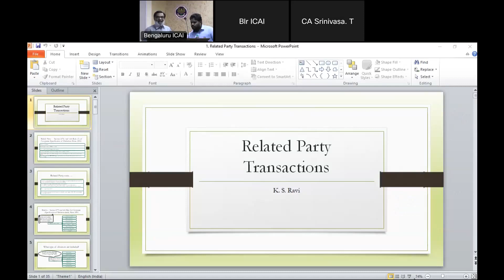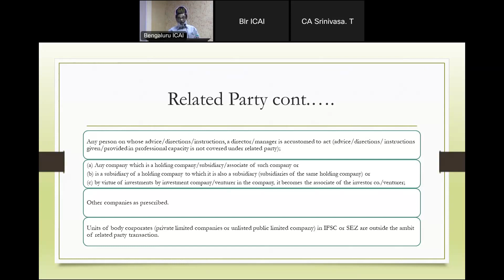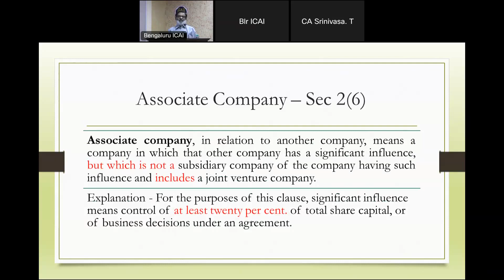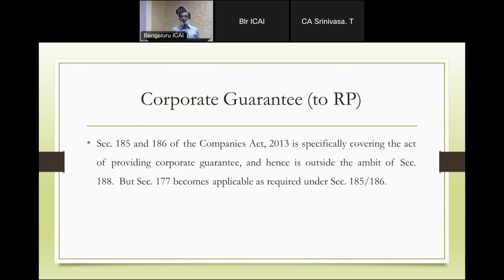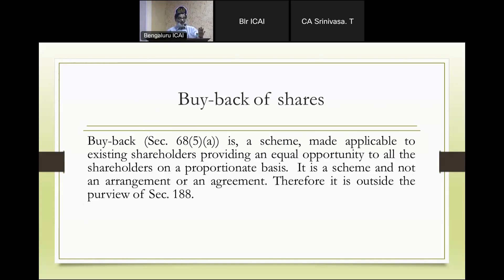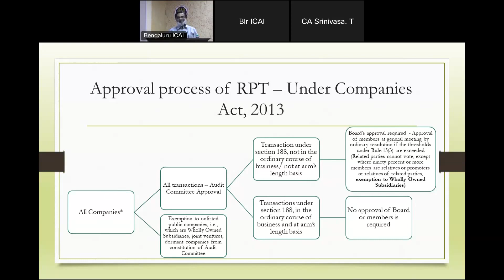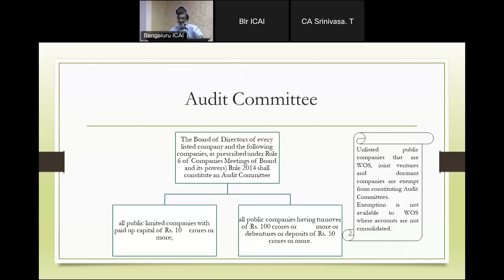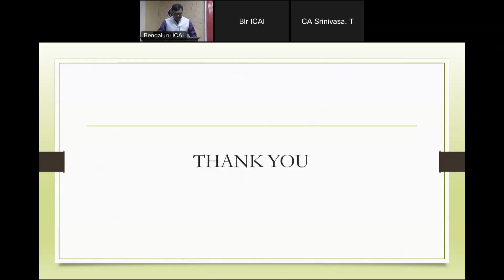Two Day’s Conference on Companies Act- Day 1(Technical Session 2)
on 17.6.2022 by CA KS Ravi